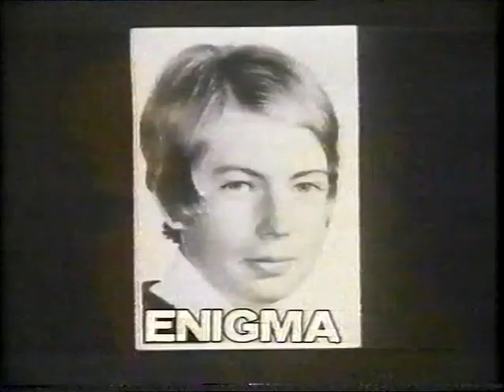Old Boy Network Leslie Sarony